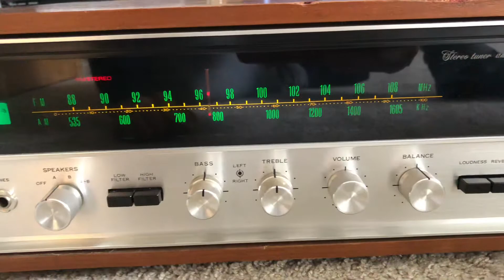Sansui 2000X Vintage Home Stereo Audio AM FM Receiver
Sansui 2000X Home Stereo Audio Vintage AM FM Radio Receiver

Power output: 39 watts per channel into 8Ω (stereo)
Frequency response: 20Hz to 40kHz
Total harmonic distortion: 0.8%
Damping factor: 24
Input sensitivity: 2.5mV (MM), 150mV (line)
Signal to noise ratio: 70dB (MM), 80dB (line)
Channel separation: 45dB (MM), 50dB (line)
Output: 150mV (line), 30mV (DIN)
Speaker load impedance: 4Ω to 16Ω
Semiconductors: 1 x FET, 4 x IC, 45 x transistors, 27 x diodes, 2 x zener diodes
Dimensions: 462 x 147 x 335mm
Weight: 13.1kg
Year: 1971